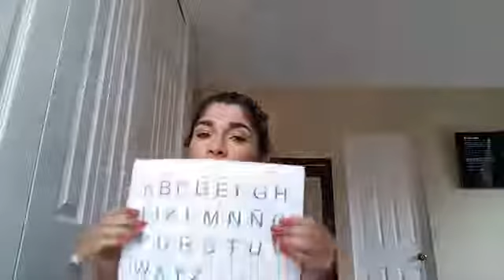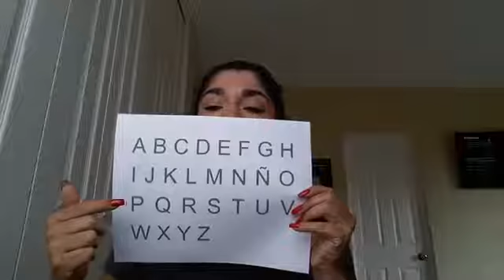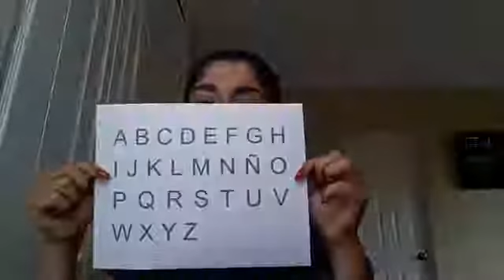Alphabet in Spanish - NuLengua Spanish Tutors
Practice the ABC in a few minutes. Get your full lesson with a live tutor